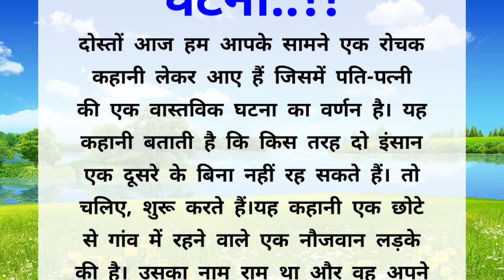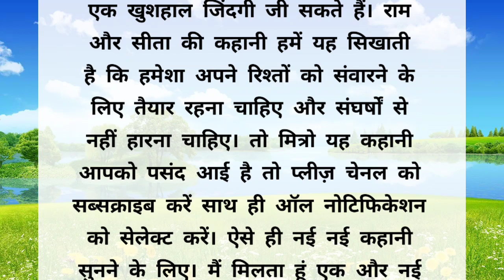पति-पत्नी की सच्ची घटना ll best line acche vichar ll emissions story Hindi kahani ll life story a1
# bestlineacchevichar
cover Topics:+
जीवन में पत्नी कितनी महत्वपूर्ण है
हर पत्नी क्या चाहती है
एक अच्छी पनी का गुण क्या होता है
पति के जीवन में पत्नी का क्या महत्व है
अच्छी पत्नी की पहचान क्या है
रात में पति और पत्नी को कैसे सोना चाहिए
पत्नी को क्या क्या नहीं बताना चाहिए
पति को पत्नी का कौन सा अंग नहीं छूना
चाहिए
पत्नी अपने पति से क्या क्या छुपाती है
पत्नी का पहला धर्म क्या है
पत्नी को दुख देने से क्या होता है
पत्नी की क्या जिम्मेदारियां हैं
पति और पत्नी एक साथ क्यों सोते हैं
अपनी बीवी को कैसे खुश रखा जाए
अच्छी पत्नी कितने साल चली
पति पत्नी में कौन बड़ा होता है
पत्नी पति से कितने दिन दूर रह सकती है
पुरुष बिस्तर के किस तरफ सोते हैं
पति किस तरफ बिस्तर पर सोता है